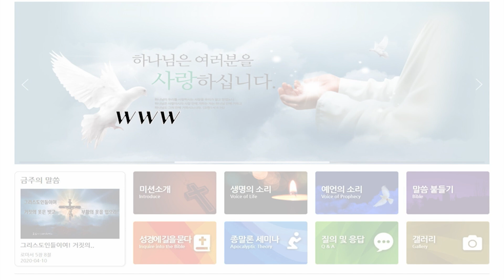굿뉴스 파노라마 52-71. 인류의 맏아들 예수님과 그 동생들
마지막 시대를 향한 주님의 긴급한 초청으로 예수통신의 오랜 오프라인 사역인 제자훈련을 온라인을 통해 진행합니다.
우리 주님의 아름다운 형상을 더 많이 닮아가는 경험으로 여러분을 초청합니다

박영호목사 믿음과 은혜#예수그리스도#영생의 길#4복음서#사복음#기독교#하나님의은혜